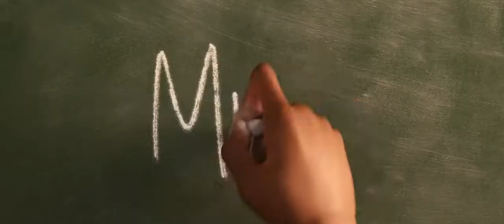Soul TV Spot Parting Ways 2020